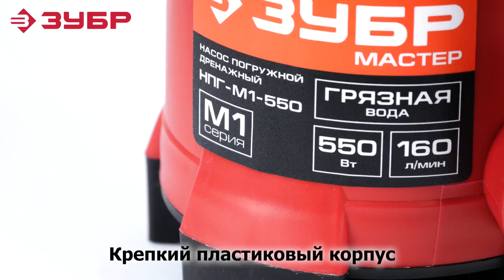Насос погружной дренажный ЗУБР модели НПГ-М1-550